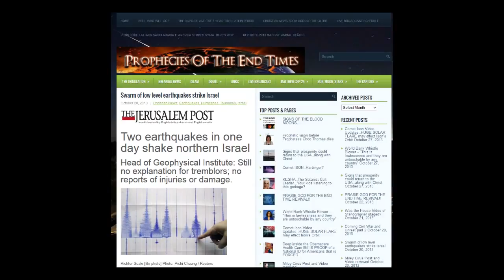Troubling! 7 EARTHQUAKES Swarm ISRAEL! in 7 Days! 10.28.13 - Beware!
2:15.13 METEOR EXPLOSION RUSSIA

HOW TO BE SAVED:
To The Honest Enquirer, PRAY the following prayer or one similar: